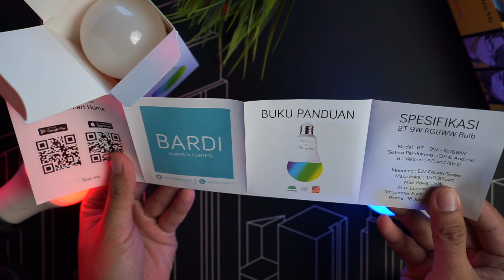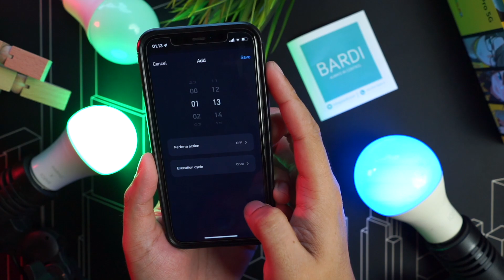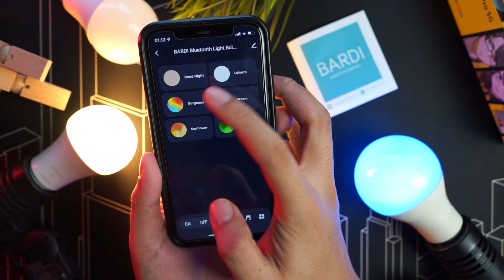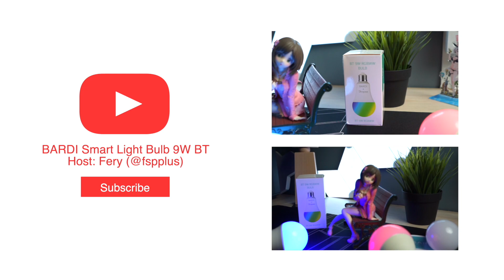Lampu Pintar RGB Lightbulb @BardiSmartHome Pake Bluetooth? Lebih Praktis!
BARDI Smart Light Bulb yang punya kemampuan RGB kali ini mendapatkan suatu penyegaran yang berbeda yaitu sekarang menjadi menggunakan module Bluetooth. Dengan fitur yang lebih sederhana, dan harga yang lebih murah, mungkin bakalan bikin smart bulb ini makin jadi favorit. Seperti apa pengalaman menggunakannya? Let's check it out!

Info lanjut soal Bardi bisa dilihat di link berikut yah :)
Instagram BARDI:

Beli smartphone dan aksesorisnya lengkap ada di shopee!

Timestamp:
0:00 Intro
1:01 Unboxing Experience
1:18 Build Quality
1:38 Pairing
2:33 Fungsionalitas
3:48 Music Mode
4:01 Harga dan Ketersediaan
4:55 Kesimpulan

• Gear Used:
Sony A7iii + FE 28mm F/2.2